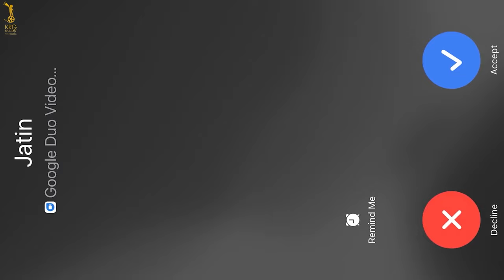GUILT Trailer - a KRG webseries || Karthik | Yogi || Ranjan | Likith S | Poorvik | Vikas | Suraj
GUILT is a KRG Webseries based on the reality around us. While lockdown restricted the permissions to shoot with crew, here is an unique attempt from Narasimhamurthy Studios. Social networking sites, messaging apps, gaming sites and chat rooms such as Facebook, Xbox Live, Instagram, YouTube, Snapchat can be great a fun and positive experience. Almost anyone with an internet connection or mobile phone can cyberbully someone else, often without having to reveal their identity. But what happens when we play around with anonymity? Will the same technology be a curse?

Web Series Name : Guilt
Production House : Narasimhamurthy Studios
Produced By : Ranjan Narasimhamurthy
Presented by: Karthik and Yogi G Raj
Story, Screenplay and Direction : Ranjan & Likith S
Music Director : Suraj Jois
Cast : Ranjan, Vikas Vasista,  Likith S, Yogesh
Poster Designer : Poorvik P Prasad
Editing & DI : Ranjan
Mastering And Mixing : Suraj Jois
Digital Partner : KRG Connects
Subtitles : Lakshmi Narayan